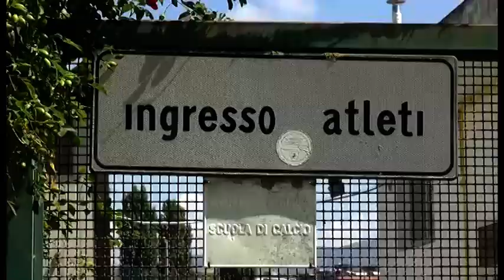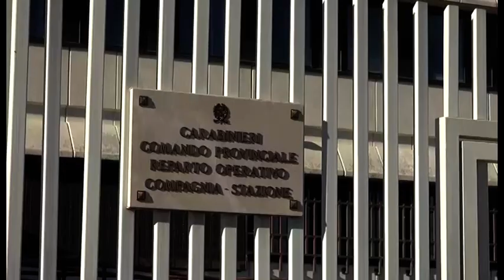Assalto nella notte al distributore e all'Olmoponte: fermata la banda